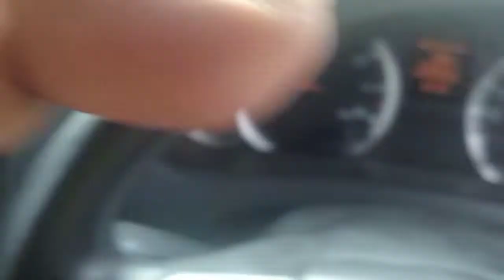Mumbai Pune missing link starting point from khopoli side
after khalapur toll plaza when u drive pune side on khandala ghatthe starting point of Mumbai Pune expressway missing link
will start after 3 k.m.
I take video
hope u get some idea